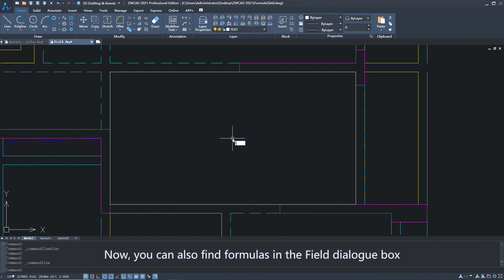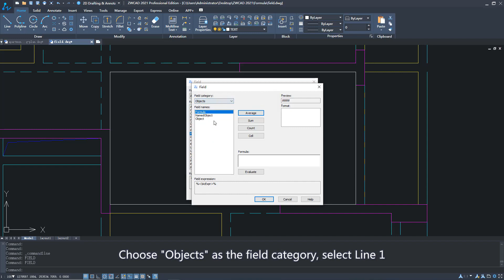Formulas | ZWCAD 2021 Official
Formulas are now available for tables and fields, realizing quicker calculations.